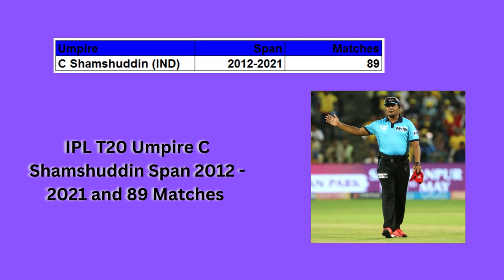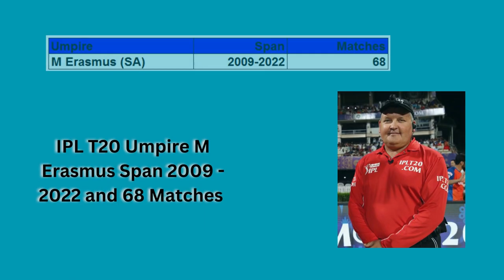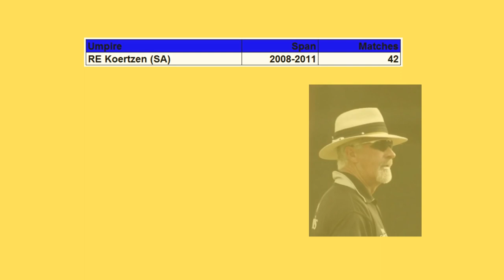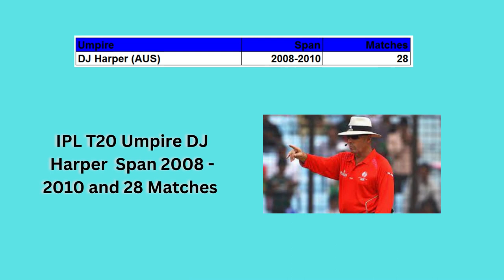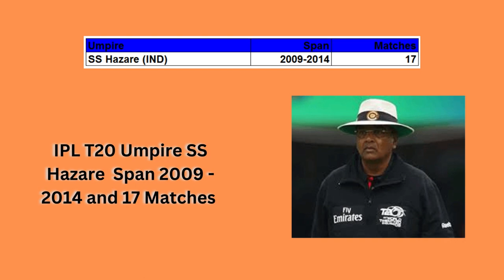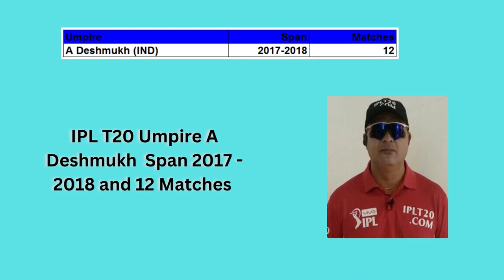IPL Official Umpire Dynamic Match Play T20 _Wanderlust India